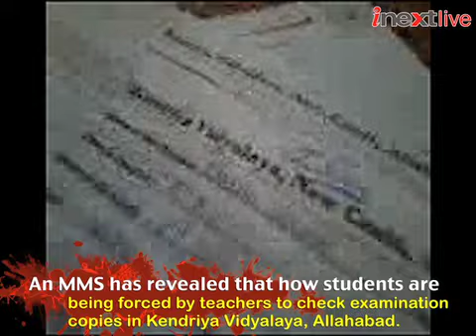MMS: Students checking examination copies in Allahabad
An MMS has revealed that how students are being forced by teachers to check examination copies in Kendriya Vidyalaya, Allahabad.